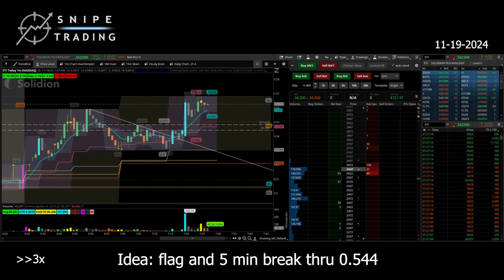$720 in 5 minutes daytrading STI | Live Action Recording